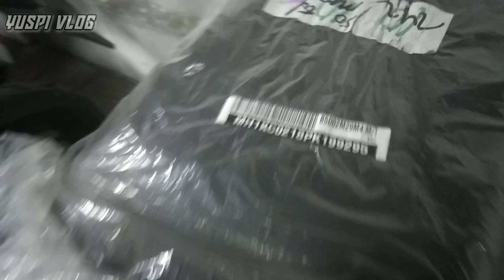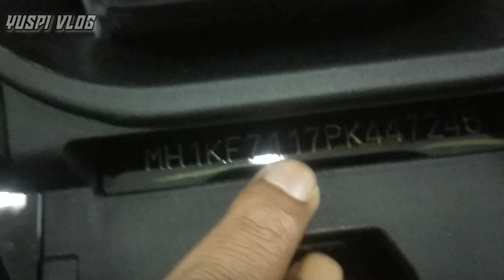cara cek KODE RAKITAN motor Honda 2023‼️😱